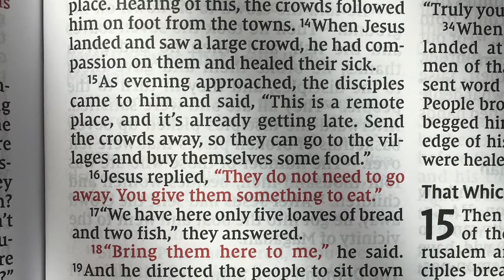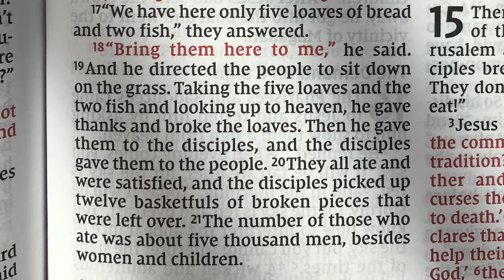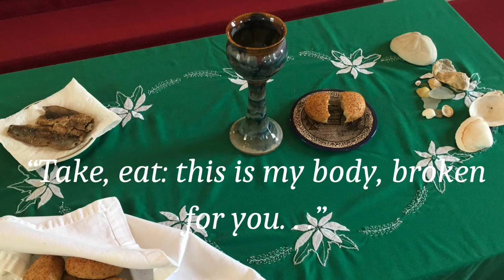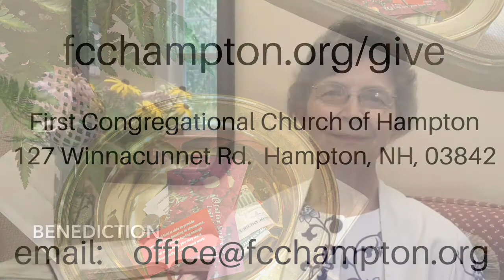FCC Sunday Service for August 2, 2020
First Congregational Church of Hampton's Sunday Service for August 2, 2020